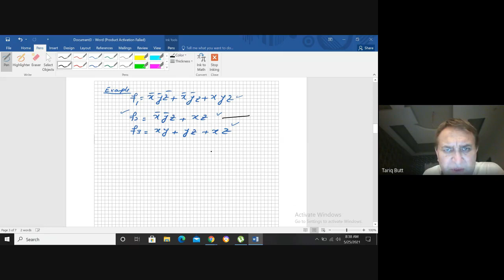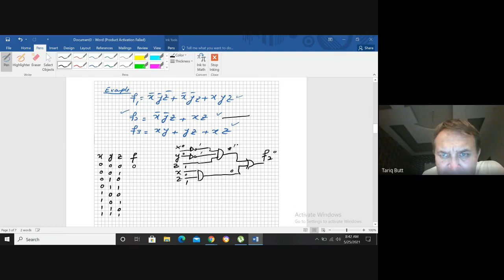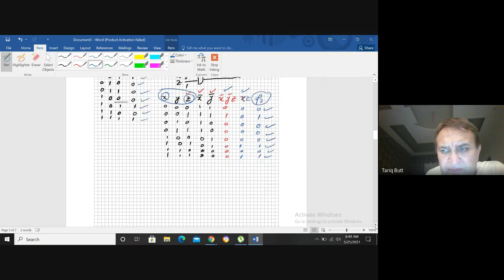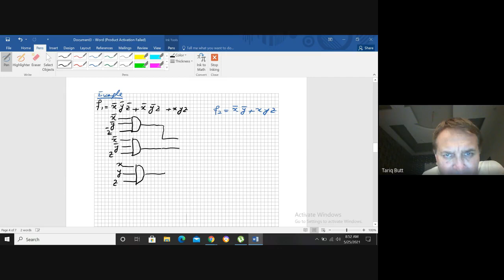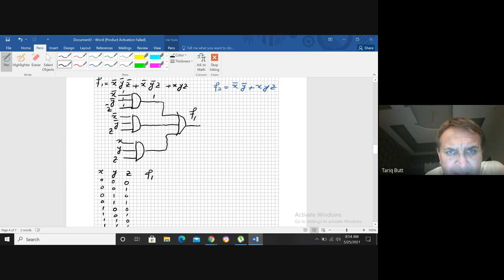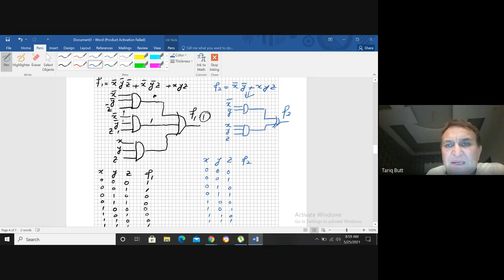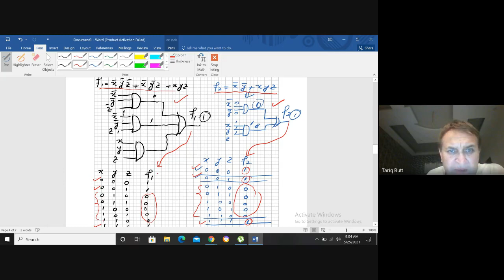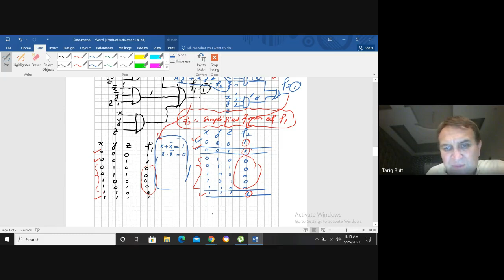Lec#5:Digital Logic Design| Boolean Functions (part 2)